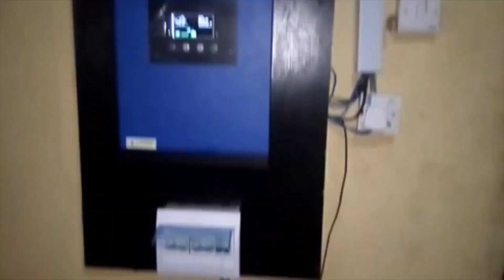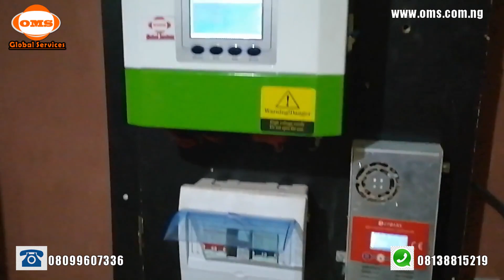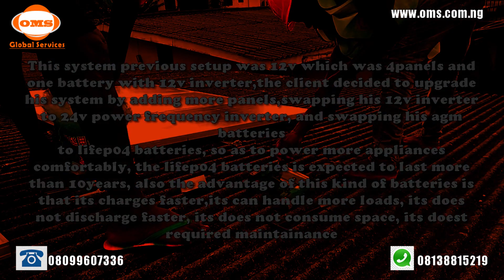Solar power upgrade(DIY Wall mount Lifep04 batteries)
AT the time of this installations, we were still expecting 8s 200A BMS. but we went ahead to continue with the installation,few days after , the BMS arrived and was installed.

This is Solar power systems with lithium ion phosphate batteries, capable of running your appliances.   for solar and wind power installations, for sales of accessories such as inverter,controllers,lithium ion phosphate batteries,roof rack,solar panels, solar street lights etc.  contact us on 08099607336